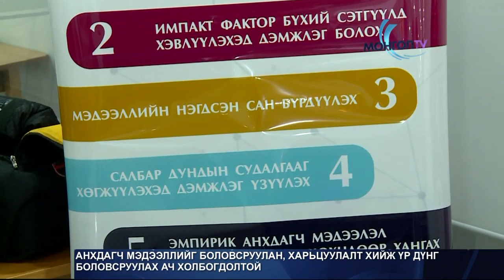МУИС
МУИС "Судалгааны дата лабораторитой" боллоо.